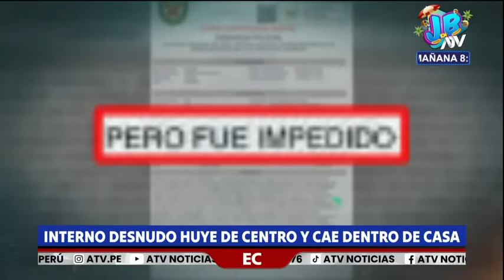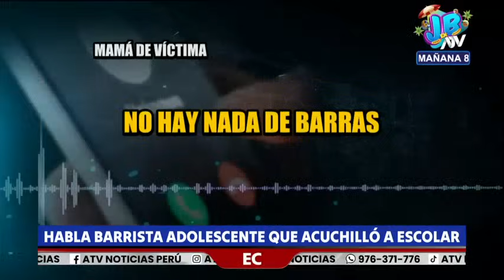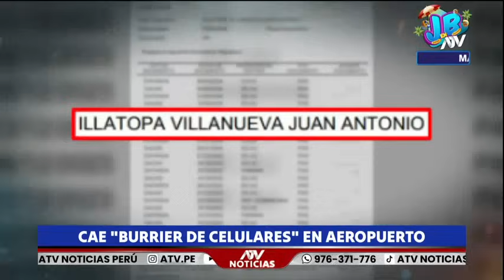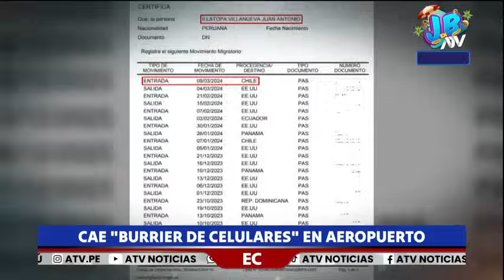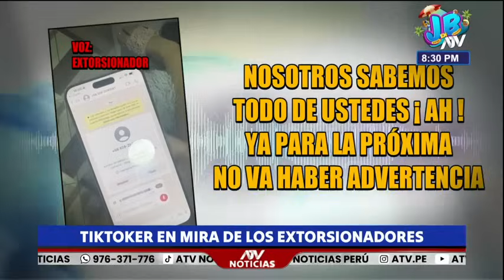ATV Noticias Edición Central: Programa del 15 de Marzo de 2024